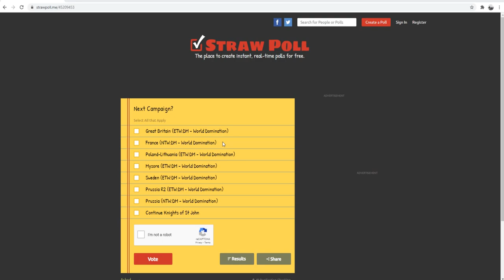Faction Vote! CLOSED! GB WINS!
Hey guys, as I say in the video comments/likes on this video don't mean anything when deciding which one to play, the only thing that matters is votes on the strawpoll

Get voting :)